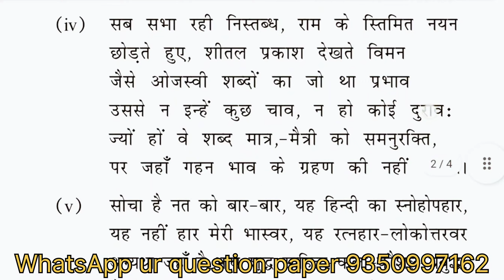KUK MA 1st sem Hindi आधुनिक हिंदी काव्य Examination 2021 previous year question paper